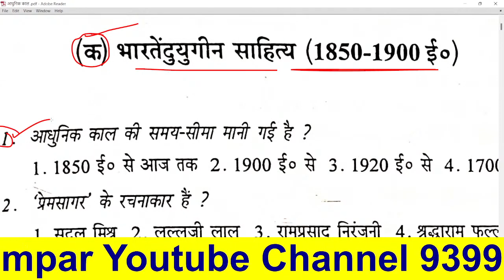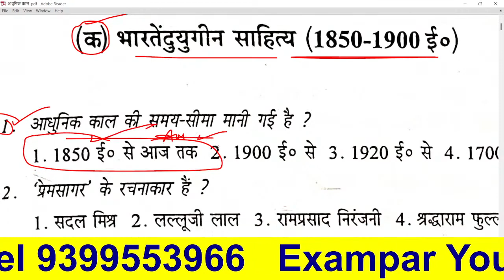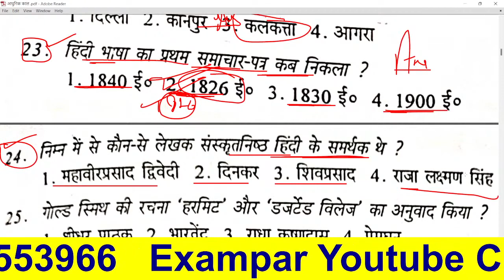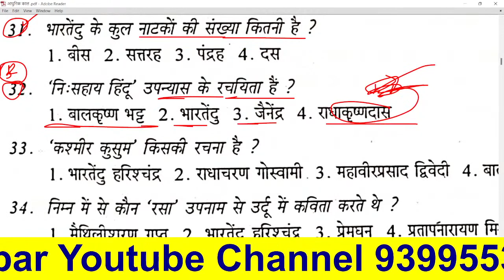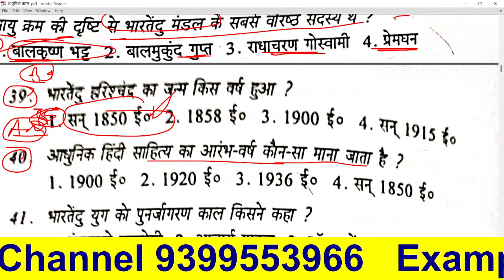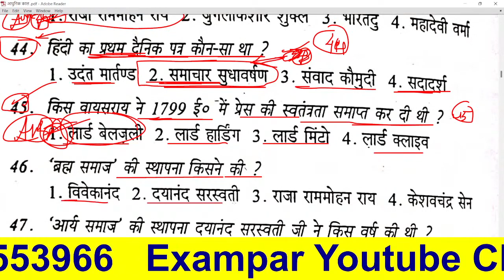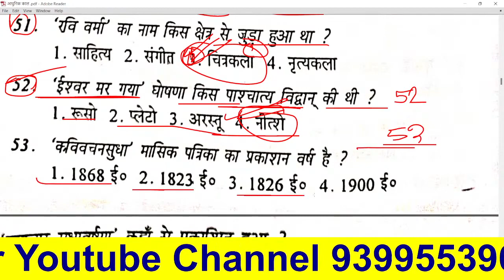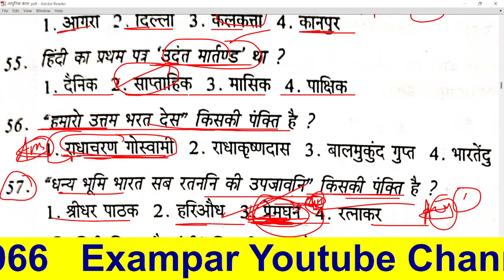Aadhunik Kaal | आधुनिक काल | भारतेंदु युग | द्विवेदी युग | छायावाद युग | Hindi Sahitya Ka Itihas